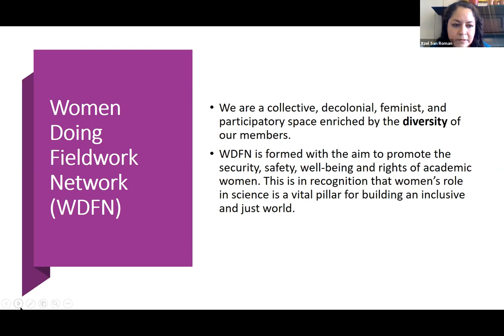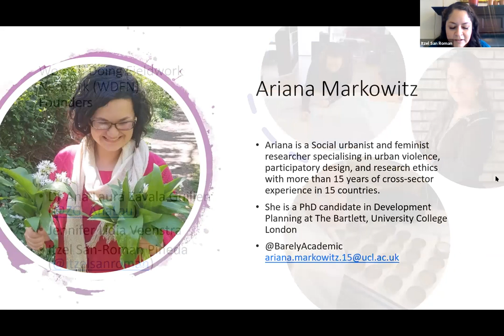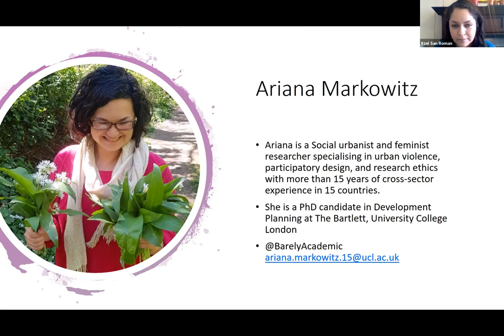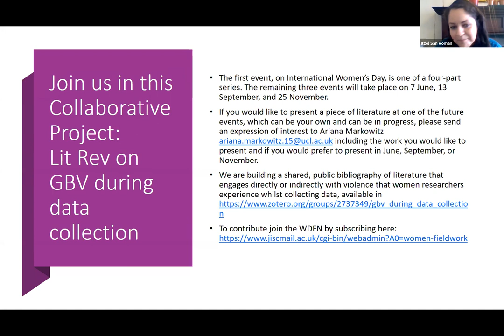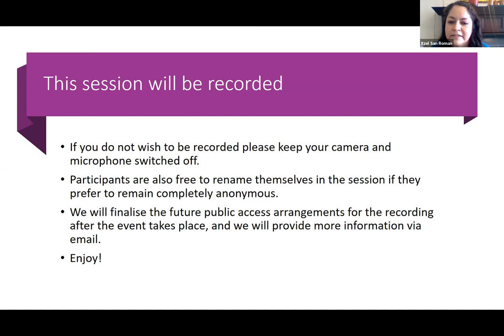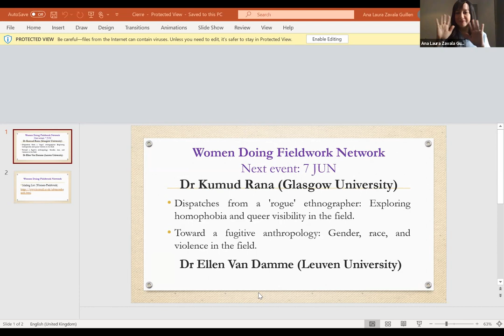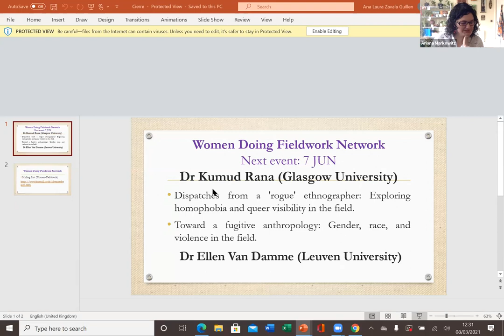Virtual Literature Review on Gender-Based Violence during Data Collection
GUEST SPEAKERS

Dr Erin Pritchard, Lecturer in Disability and Education at Liverpool Hope University, will present her paper, “Female researcher safety: The difficulties of recruiting participants at conventions for people with dwarfism” International Journal of Social Research Methodology. 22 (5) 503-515

Dr Mindi Schneider, Assistant Professor in the Sociology of Development and Change at Wageningen University, will present her paper, co-authored with Elizabeth Lord and Jessica Wilczak, “We, too: contending with the sexual politics of fieldwork in China”

CHAIR: Ariana Markowitz, PhD candidate in Development Planning at The Bartlett, University College London

SESSION TOPIC

The Women Doing Fieldwork Network (WDFN) cordially invites you to contribute to a collaborative project to collect and review literature on violence that women researchers experience during data collection. A comprehensive review of this scholarship will allow us to identify its gaps, inform our research methods and fieldwork strategies, and advocate for changes in institutional policies and protocols.

The first event, on International Women’s Day, is one of a four-part series. The remaining three events will take place on 7 June, 13 September, and 25 November.